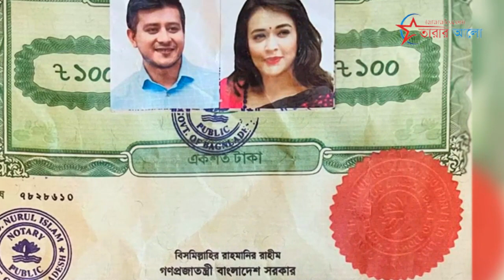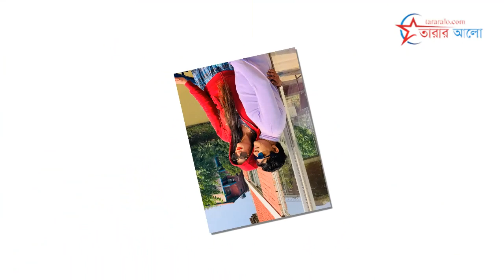বিয়ে করেছেন শামীম-অহনা | Ahona Rahman (Ahona Rahman) | Shamim Hasan Sarkar (Squad Leader).